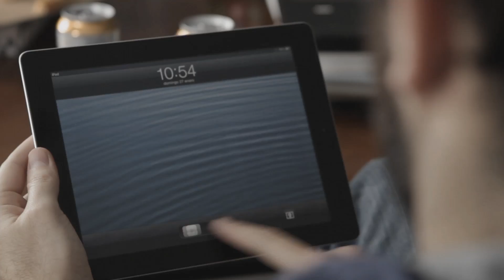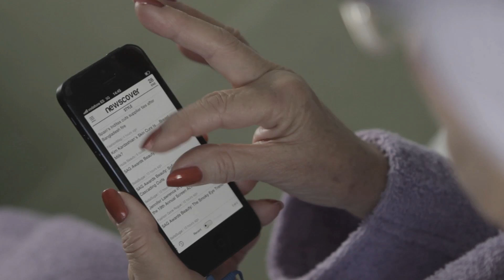Productora VORáCINE. PRODUCTO: NEWSCOVER. CLIENTE: TAPTAP. CANAL: INTERNET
AHORA SOMOS ALFA-ZULÚ: @Alfa_Zulu_

Spot para la App newscover

Enrique de Álzaga Fraguas
Director

Rodrigo Simón
Productor

Jacobo Vazquez Dodero
D.O.P.

Sergio Lozano
Realización

María Delgado
Decorado y Atrezzo

Javier Quiles Calvo
Ayte. Fotografía

Lara Blanco Carranza
Aux. Foto.

Irene Fernández del Pozo
Ayte. Producción

Juan Francisco Bañón
Elena Fernández del Pozo
Aux. Producción

Óscar Escolar Marco
Sonidista

Carlos de Antonio de la Peña
Runner

Larisa Balinge
Vestuario

Silvia Quirós
Maquillaje

Eduardo Souto Fraguas
Making Of

Lorenzo
Transportista

EQUIPO ARTÍSTICO

Ricardo Rodríguez
Protagonista

Kaco
Amigo

Olga Recuero Pérez
Madre

David Prados
GEO 1

Javier Cortés
GEO 2

Fernando Ruiz Patiño
GEO 3

David Álvarez
GEO 4

Jesús Peragón
GEO 5

Pablo Lago
INSPECTOR